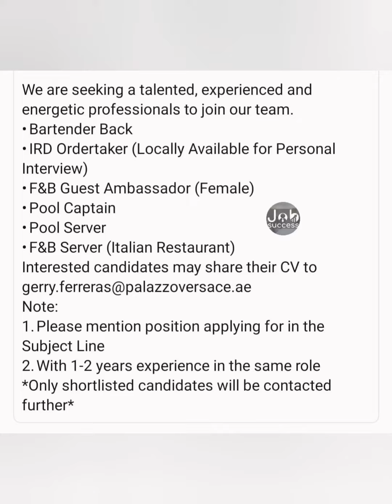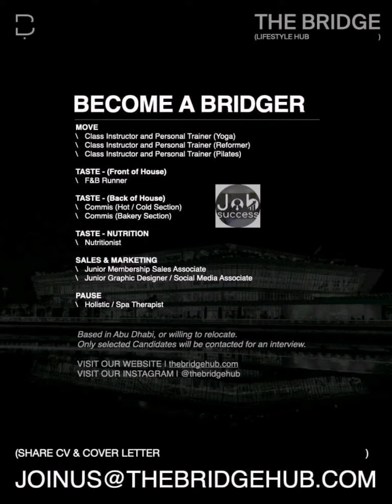New UAE Jobs 3-12-2022